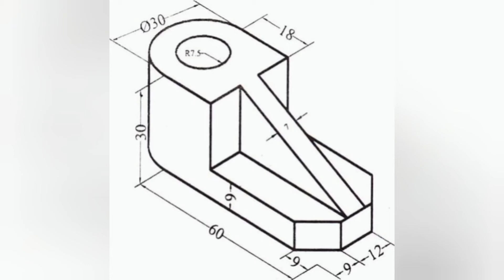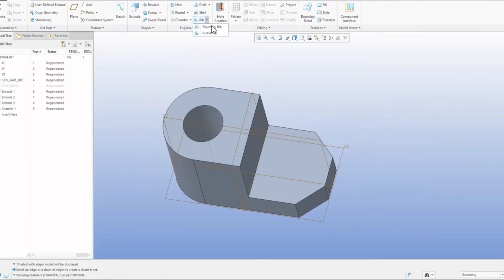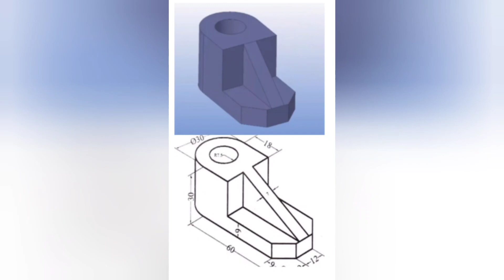Creo Cad modelling | Tutorial for beginners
Creo Cad modelling | Proe for beginners

Learn the basics of Creo parametric in simplest manner. Our aim is to make the upcoming engineers to understand engineering in very simplest manner.

This videos will increase your interest in engineering.

Thankyou
Skilled Engineers